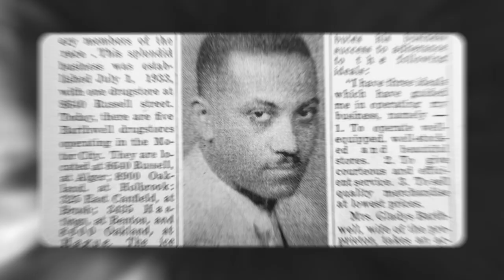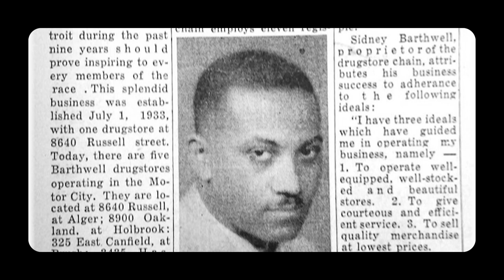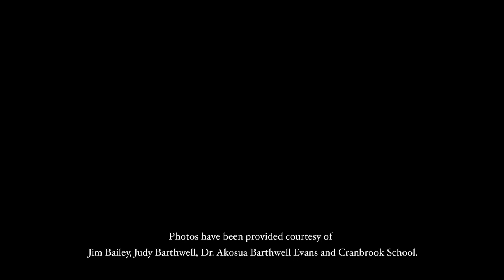Alumni Focus | Honoring a Lifelong Friendship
Even though nearly six decades have passed, Jim Bailey ’73 can vividly recall the first time he met his lifelong friend the late Honorable Sidney Barthwell Jr. ’90. With the loss of Barthwell in 2020, Bailey saw an opportunity to honor the legacy of his dear friend and maintain their mutual commitment to the Black community with the creation of The Honorable Sidney Barthwell, Jr. JD90 Memorial Scholarship Fund.